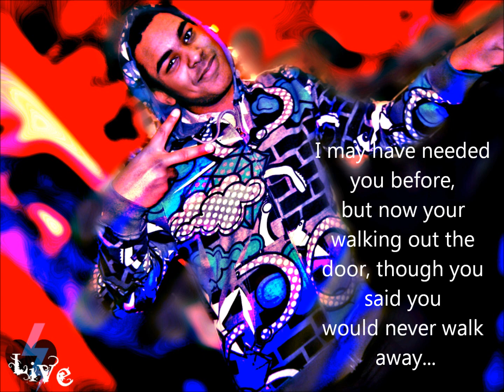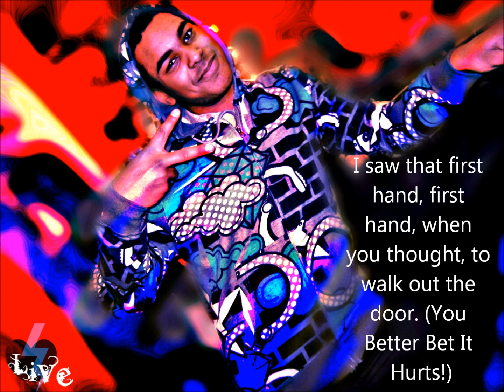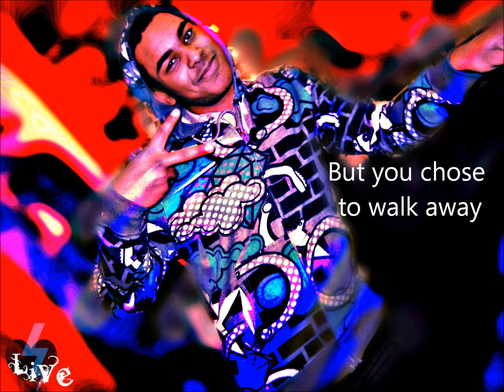Walked Away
A song I wrote that many can relate to. It is about having someone in your life that promised you to always be there only to find out later down the road that these words were false and meaningless. Friendships may go awry, but there is always hope for change. But the actions to create this change is key.